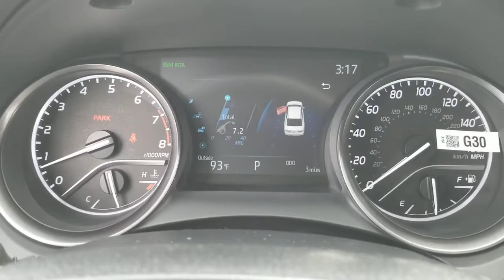2021 Toyota Camry Oaklawn, Chicago, Orland Park, Lagrange, Palos, IL 81651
CELESTL SILVER  2021 Toyota Camry available in Oak Lawn, Illinois at Oak Lawn Toyota. Servicing the Chicago, Orland Park, Lagrange, Palos, IL area.

4320 W. 95th Street

1 12V DC Power Outlet, 14.4 Gal. Fuel Tank, 2 LCD Monitors In The Front, 2 Seatback Storage Pockets, 2.80 Axle Ratio, 4-Wheel Disc Brakes w/4-Wheel ABSFront Vented DiscsBrake AssistHill Hold Control and Electric Parking Brake, 6-Way Passenger Seat -inc: Manual ReclineHeight Adjustment and Fore/Aft Movement, 60-40 Folding Bench Front Facing Fold Forward Seatback Rear Seat, ABS And Driveline Traction Control, Air Filtration, Airbag Occupancy Sensor, ALL-WEATHER FLOOR LINER PACKAGE (TMS)-inc: all-weather floor liners and cargo tray, Analog Appearance, Auto On/Off Projector Beam Led Low Beam Daytime Running Auto High-Beam Headlamps w/Delay-Off, Automatic Air Conditioning, Automatic Full-Time All-Wheel, Back-Up Camera, Battery w/Run Down Protection, Black Grille, BLACKOUT PACKAGE (TMS)-inc: Rear Bumper Applique (Black) (TMS)Rocker Applique (TMS)Black Out Badges (TMS), Body-Colored Door Handles, Body-Colored Front Bumper w/Gray Rub Strip/Fascia Accent, Body-Colored Power Side Mirrors w/Manual Folding, Body-Colored Rear Bumper, Cargo Area Concealed Storage, Cargo Space Lights, Carpet Floor Trim and Carpet Trunk Lid/Rear Cargo Door Trim, Chrome Side Windows Trim and Black Front Windshield Trim, Clearcoat Paint, COLD WEATHER PACKAGE-inc: Heated Steering WheelHeated Exterior Mirrors w/Turn Signal IndicatorsHeated Front Bucket Seats , Compact Spare Tire Mounted Inside Under Cargo, Cruise Control w/Steering Wheel Controls, Curtain 1st And 2nd Row Airbags, Day-Night Rearview Mirror, Delayed Accessory Power, Distance Pacing, Driver / Passenger And Rear Door Bins, Driver And Passenger Knee Airbag and Rear Side-Impact Airbag, Driver And Passenger Visor Vanity Mirrors w/Driver And Passenger Auxiliary Mirror, Driver Foot Rest, Driver Seat, Dual Stage Driver And Passenger Front Airbags, Dual Stage Driver And Passenger Seat-Mounted Side Airbags, Electric Power-Assist Speed-Sensing Steering, Electronic Stability Control (ESC), Engine Auto Stop-Start Feature, Engine Immobilizer, Engine: 2.5L I-4 DOHC 16-Valve -inc: VVT-i intake and exhaust, Fabric Seat Trim w/Sport SofTex, Fade-To-Off Interior Lighting, Fixed Rear Window w/Defroster, FOB Controls -inc: Cargo Access and Windows, Front And Rear Anti-Roll Bars, Front And Rear Map Lights, Front Bucket Seats -inc: 8-way power-adjustable driver seat w/power lumbar support and 6-way adjustable front passenger seat, Front Center Armrest and Rear Center Armrest, Front Cupholder, Full Carpet Floor Covering, Full Cloth Headliner, Full Floor Console w/Covered StorageMini Overhead Console w/Storage and 1 12V DC Power Outlet, Galvanized Steel/Aluminum Panels, Gas-Pressurized Shock Absorbers, Gauges -inc: SpeedometerOdometerEngine Coolant TempTachometerTrip Odometer and Trip Computer, HVAC -inc: Underseat Ducts, Illuminated Locking Glove Box, Interior Trim -inc: Piano Black Instrument Panel Insert and Chrome/Metal-Look Interior Accents, Lane Departure Alert (lda) w/Steering Assist Lane Departure Warning, Lane Departure Alert (lda) w/Steering Assist Lane Keeping Assist, Leather/Metal-Look Steering Wheel, LED Brakelights, Light Tinted Glass, Lip Spoiler, Manual Adjustable Front Head Restraints and Fixed Rear Head Restraints, Manual Tilt/Telescoping Steering Column, Multi-Link Rear Suspension w/Coil Springs, Outboard Front Lap And Shoulder Safety Belts -inc: Rear Center 3 PointHeight Adjusters and Pretensioners, Outside Temp Gauge, Perimeter Alarm, Power 1st Row Windows w/Front And Rear 1-Touch Up/Down, Power Door Locks w/Autolock Feature, Power Rear Windows, POWER TILT/SLIDING MOONROOF, Radio w/Seek-ScanClockSpeed Compensated Volume ControlSteering Wheel Controls and Radio Data System, Radio: AM/FM Audio System -inc: 6 speakers7' touch-screenAndroid Auto and Apple CarPlay and Amazon Alexa compatibleUSB media portUSB charge porthands-free phone capabilityadvanced voice recognition and music streaming via Bluetooth wireless technologySiriusXM w/3-month All Access trial and Connected Services including Safety Connect w/1-year trialWi-Fi Connect w/up to 2 GB within 3-month trial , Rear Child Safety Locks, Rear Cupholder, Remote Keyless Entry w/Integrated Key Transmitter2 Door Curb/CourtesyIlluminated EntryIlluminated Ignition Switch and Panic Button, Remote Releases -Inc: Power Cargo Access and Power Fuel, Rocker Panel Extensions, Seats w/Leatherette Back Material, Side Impact Beams, Single Stainless Steel Exhaust w/Chrome Tailpipe Finisher, Sport Tuned Suspension, Steel Spare Wheel, Strut Front Suspension w/Coil Springs, S